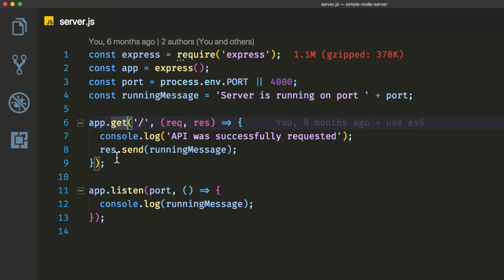VS Code Tips: Multi Cursor with Middle Mouse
If you have a middle mouse 🐭 button you can use it to create multiple cursors and do multi-line editing!